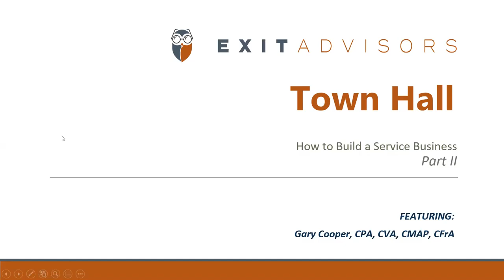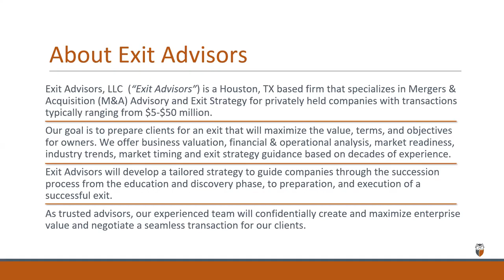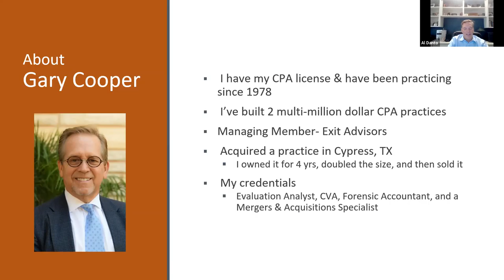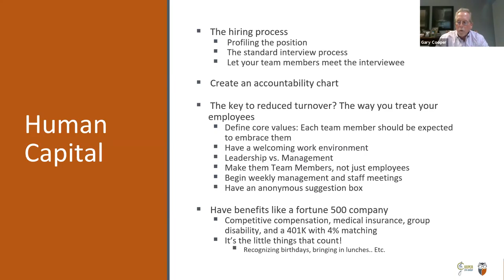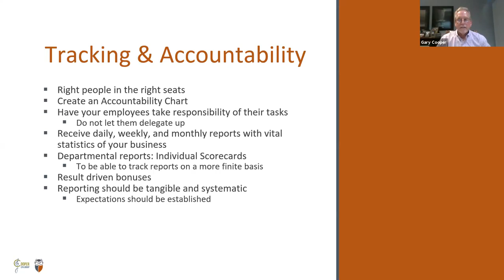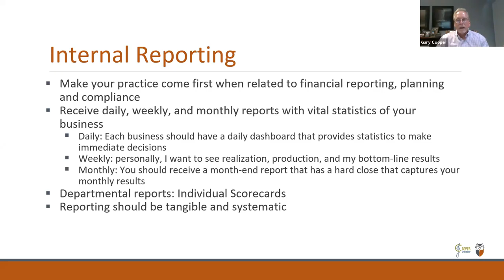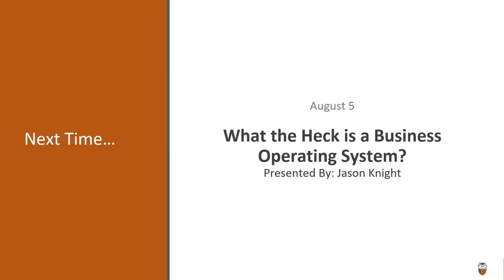How to Build a Service Business Part II: Human Capital, Accountability, & Internal Reporting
Gary Cooper, CEO of Cooper CPA Group and Partner in Exit Advisors will begin the second part of his series on How to Build a Service Business. In the continuation of his series, learn the key to preventing employee turnover, what kind of reports every business owner should be receiving, and the fundamentals of internal reporting.

Exit Advisors is a comprehensive M&A group that invests the same care & expertise into your exit as you did building your business. Exit Advisors is a Houston, TX based firm that specializes in Mergers & Acquisition (M&A) Advisory and Exit Strategy for privately held companies with transaction sizes ranging from $10-$50 million.